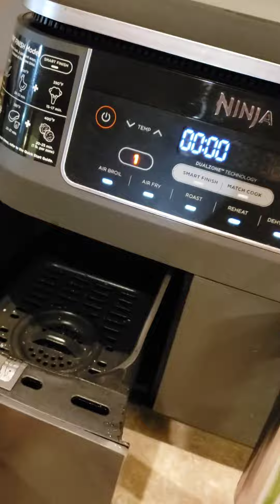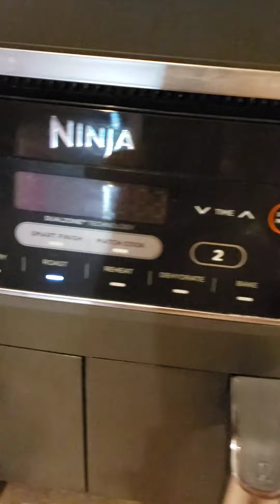Air Fryer Chicken Shashlik Recipe..